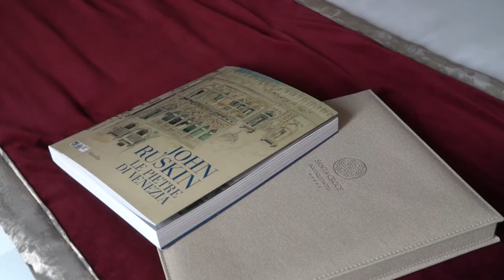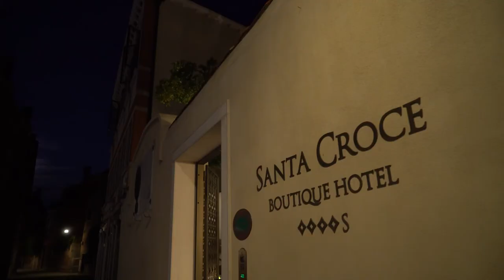Santa Croce Boutique Hotel Venice - Full Video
Venice, a unique, enchanting city, rich in history, art and secrets.
The Santa Croce Boutique Hotel is the best way to immerse yourself completely in the magic and the traditions of the Serenissima.

The hotel features a delightful, spacious secret garden – a true rarity for Venice, where you can re-charge your batteries after a day spent amid squares, alleys and canals.
You are sure to enjoy the peace and tranquillity that our location affords, before you set out to discover the myriad charms of a city that is a true one-off, with its mysterious lagoon and its most beautiful islands: Murano, Burano and Torcello.